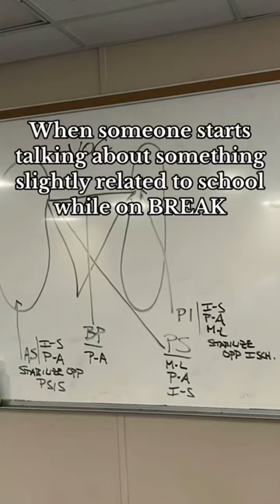Like the semester was hard enough, I need my break ma’am 😮‍💨🫠 ✨Subscribe for more✨